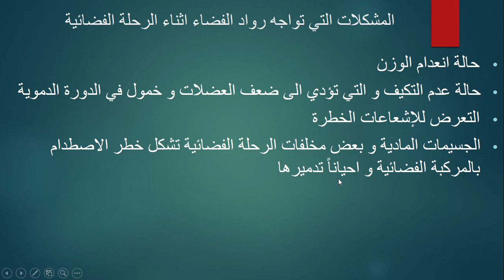ثامن علوم استكشاف الفضاء .. المعلمة : أسيل النجداوي